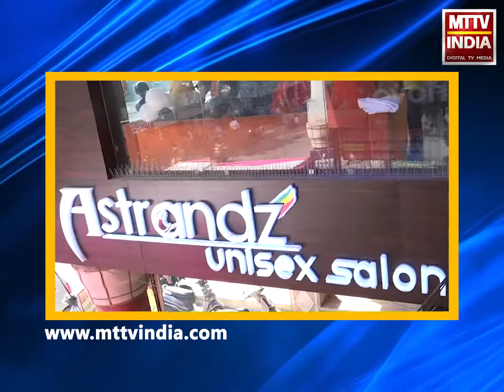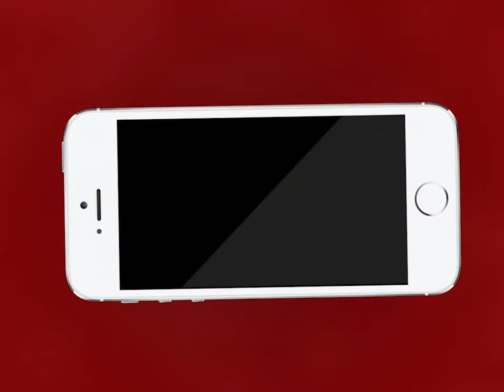AJMER NEWS | पीहर पक्ष ने ससुराल पक्ष पर लगाया बेटी को मारने का आरोप | MTTV INDIA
पीहर पक्ष ने ससुराल पक्ष पर लगाया बेटी को मारने का आरोप
चंचल ने संदिग्ध अवस्था में जहरीली वस्तु खाकर की आत्महत्या
रामगंज थाना पुलिस ने मुकदमा दर्ज कर मामले की तफ्तीश की शुरू
15 साल पहले लेखराज के साथ हुआ था चंचल का विवाह
पोस्टमार्टम के बाद पुलिस जुटी जांच में